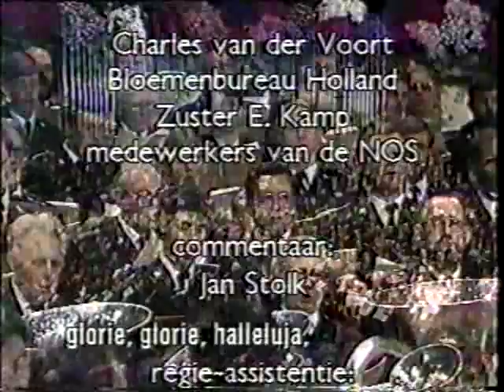Leger des Heils Salvation Army zangerscongres 1985 Samenzang Glorie Glorie Halleluja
Leger des Heils Salvation Army zangerscongres 1985 Samenzang Glorie Glorie Halleluja olv Brigadier Cor Nieuwland